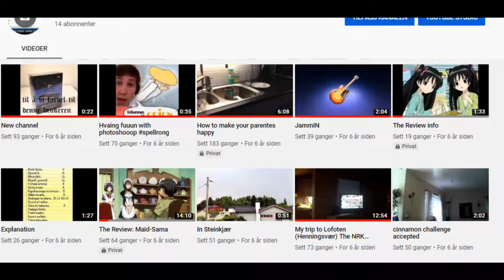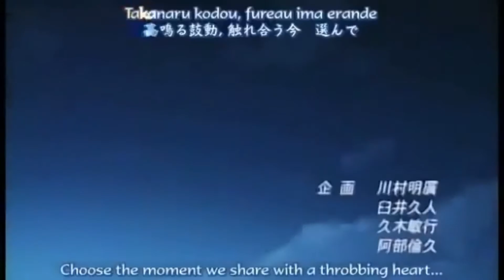The Review Reckoning: Shakugan No Shana